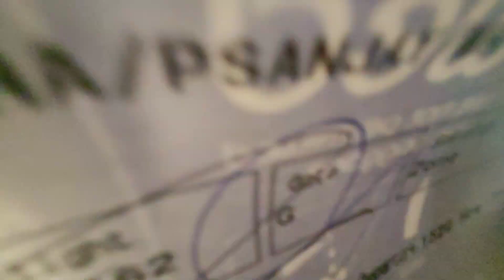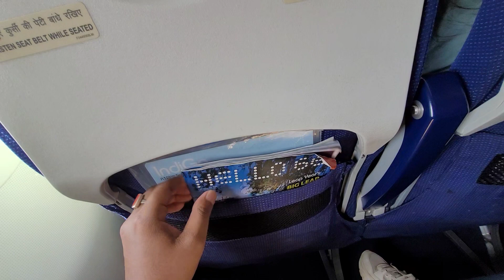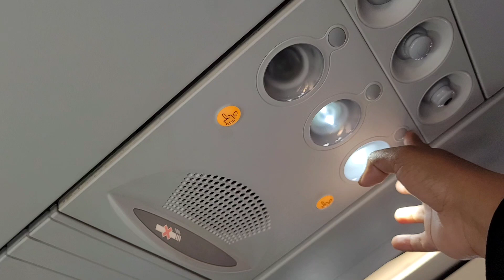My first Flight Experience ✈️ | Flying vlog